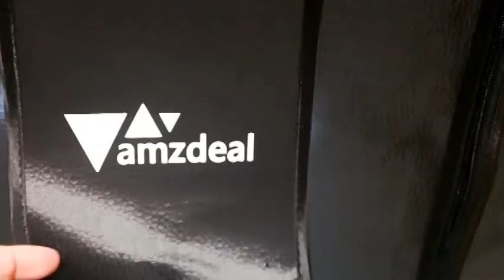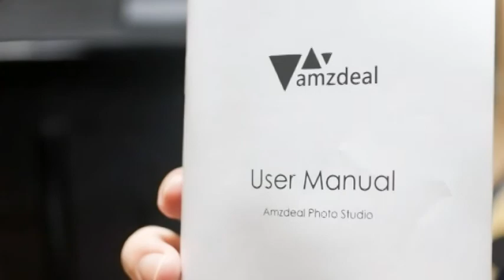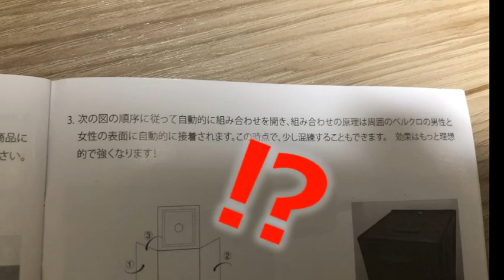【ソフビ】撮影ボックスを使ってプロの様な仕上がりでソフビを撮影してみました！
そんなプロ的な写真を撮りたく今回Amazonで撮影ボックスを購入しました⭐️
感想としてはめちゃくちゃ良い！！
ほんとに綺麗な写真が撮れてます！

□今回Amazonで購入した撮影ボックス
【2020最新版】撮影ボックス 60cm 簡易スタジオ...

【Amazon.co.jp 限定】『ターンテーブル...

■ブログしてます。

■主に使用しているフリー音源